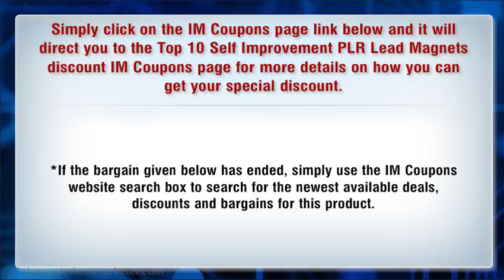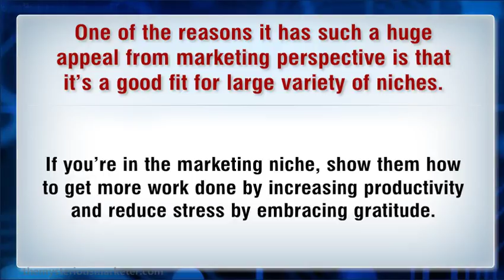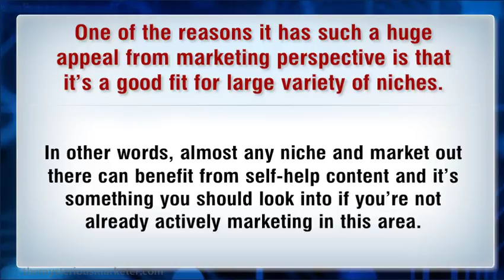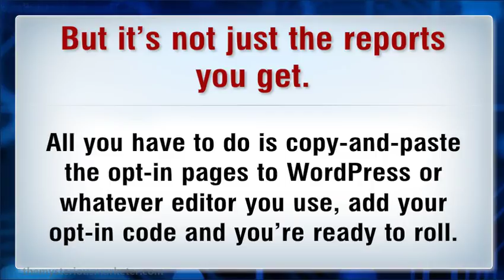Top 10 Self Improvement PLR Lead Magnets Discount! 85% Off Promo Special Offer Deal!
Check out the Top 10 Self Improvement PLR Lead Magnets Discount

Here’s a PLR package that will have you growing your list and tapping into a multi-billion dollar market it in no time. It’s for a very limited time only, so don’t miss this.
In the US alone, about 10 billion dollars a year on various self-help books, courses, and products. That’s pretty darned impressive and is definitely a market to explore.
One of the reasons it has such a huge appeal from marketing perspective is that it’s a good fit for large variety of niches. If you’re in the marketing niche, show them how to get more work done by increasing productivity and reduce stress by embracing gratitude. If you’re in the parenting niche, use the content to teach your tribe how to become more confident to set a good example for the kids or how to have a better relationship with a spouse, the in-laws, or the kids.
In other words, almost any niche and market out there can benefit from self-help content and it’s something you should look into if you’re not already actively marketing in this area.
Now about that PLR package I mentioned…
Alice Seba and her team at List Magnets put together 10 brand new PLR lead magnet packs in the self-help niche. These are attention getting “Top Ten” topics that your subscribers will love. Take a look
1. Top 10 Ways to Be More Productive
2. Top 10 Ways to Overcome Procrastination
3. Top 10 Ways to Get Healthier
4. Top 10 Ways to Think More Positively
5. Top 10 Ways to Embrace Gratitude
6. Top 10 Ways to Overcome Grief
7. Top 10 Ways to Become More Confident
8. Top 10 Ways to Become a Better Leader
9. Top 10 Ways to Get Organized
10. Top 10 Ways to Have a Better Relationship
You get the information packed lists on each topic that make 10 exciting new lead magnets.
But it’s not just the reports you get. Alice even includes custom created cover graphics and professionally written opt-in pages for each topic. All you have to do is copy-and-paste the opt-in pages to WordPress or whatever editor you use, add your opt-in code and you’re ready to roll.